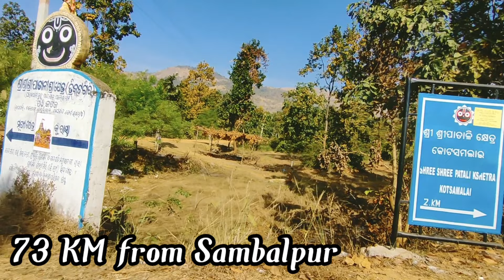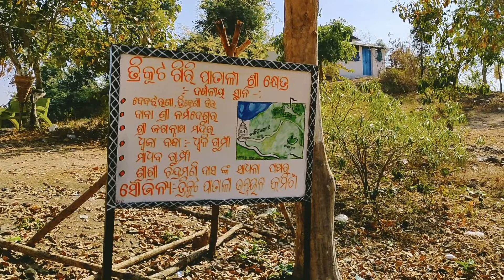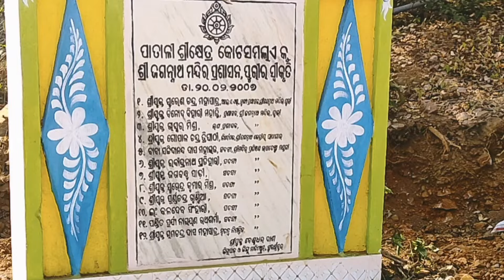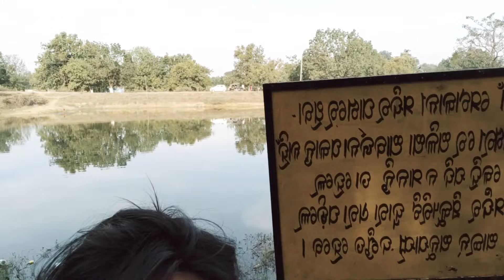Patali Shreekhetra | A Beautiful Destination | Jai Jagganath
Patali Shreekhetra is located in Ulunda block of Sonepur. A beautiful natural place where Lord Jagganath had been kept for 144 years.